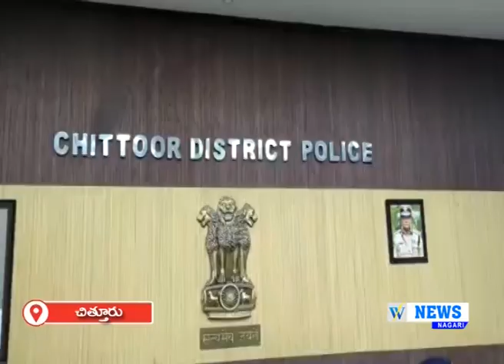28.12.2022 WHITEFIELD NEWS NAGARI